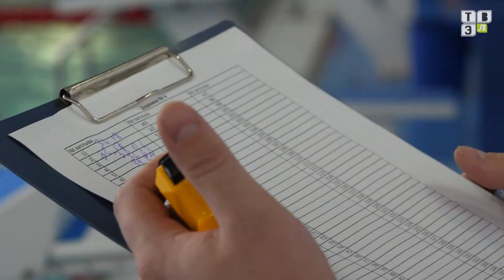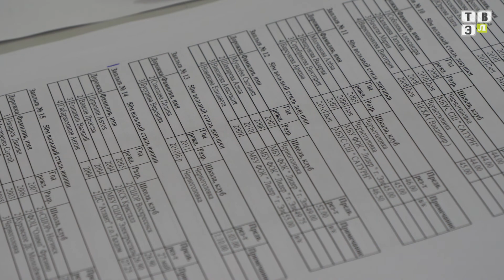Новости спорта (17.04.19)